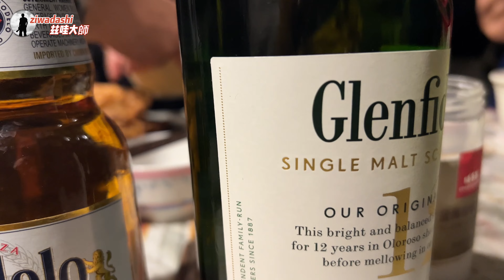搭戶外大師的越野車去水車屋 一路艱難險阻｜科羅拉多房車秋色(8) 攀山越嶺著名山口向秋色致敬【195】Crystal Mill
【195】科羅拉多州房車秋色(8)
有幸搭上越野大師阿壯的大SUV去水車屋啦，這一路艱難泥濘，有hiking進去的，有騎摩托車進去的，能開車進去的基本都是牧馬人或全地形車，或者高價租當地 人的越野吉普
Crystal Mill